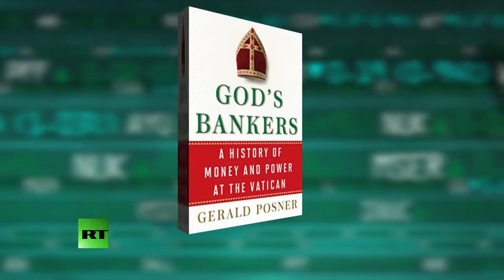Gerald Posner on the Vatican Bank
ORIGINAL AIR DATE: WEDNESDAY, APRIL 1, 2015
Erin Ade sits down with Gerald Posner – author of “God’s Bankers: A History of Money and Power at the Vatican.” Gerald explains how the Vatican Bank is essentially a cross between the Federal Reserve and an offshore bank and tells us how they grew into a money-laundering institution. He also talks to us about how the Vatican Bank evolved from a rudimentary financial institution, relying mostly on donations, into an institution that rivals Wall Street investment banks.

Gerald Posner was one of the youngest attorneys ever hired by the Wall Street law firm of Cravath, Swaine & Moore. He is the author of eleven books, including New York Times bestsellers, and one a finalist for the Pulitzer in History.  Posner has written dozens of articles for national magazines and papers and has been a regular contributor to NBC, the History Channel, CNN, FOX News, CBS, and MSNBC. He lives in Miami Beach with his wife, author Trisha Posner.